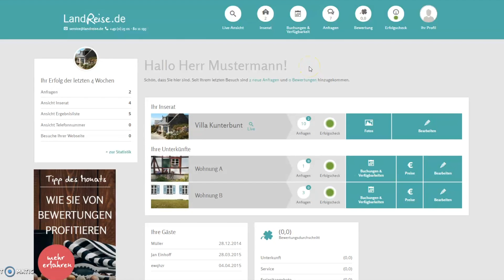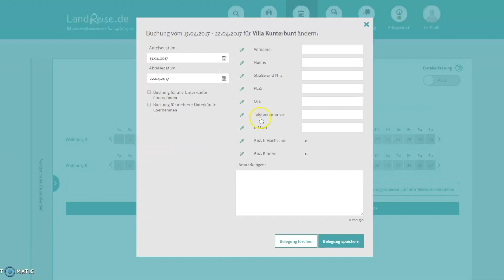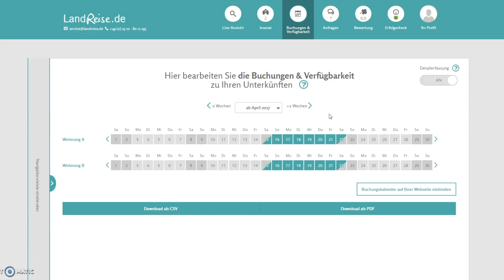TUTORIAL #1 | Der Belegungskalender auf LandReise.de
Jan vom LandReise.de Team erklärt in diesem Video, wie Sie in Ihrem Gastgeberbereich schnell & einfach den Belegungskalender pflegen können.